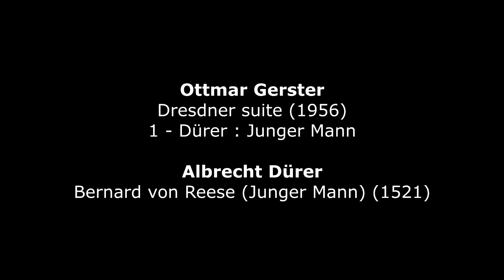Ottmar Gerster : Dresdener Suite, n°1 'Junger Mann' (1956)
Ottmar Gerster (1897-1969) : Dresdener Suite. 5 Sätze nach Bildern der Dresdner Nationalgalerie, n°1 'Junger Mann' (Dürer) (1956) - Gorki Philharmonic Symphony Orchestra - Igor Gusman, conductor
Albrecht Dürer (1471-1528) : Bernard von Reesen – Junger Mann (Young Man) (1521)